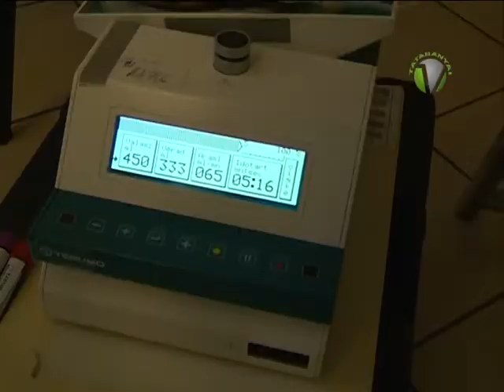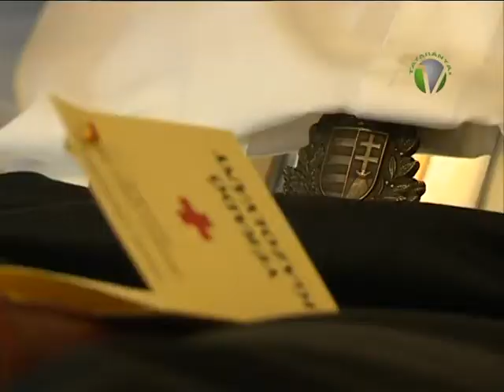Véradás a rendőrségen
Ahogy a szakemberek fogalmaznak, vérre mindig szükség van. A Magyar Vöröskereszt Megyei Szervezete kampányt folytat annak érdekében, hogy minél többen menjenek el vért adni, ha erre van módjuk. Ezért rendszeresen szerveznek véradásokat. Legutóbb a Komárom-Esztergom Megyei Rendőrfőkapitányságon várták az önkéntes véradókat, hogy a Borbély Zoltán emlékére rendezett véradáson nyújtsák segítő karjukat.